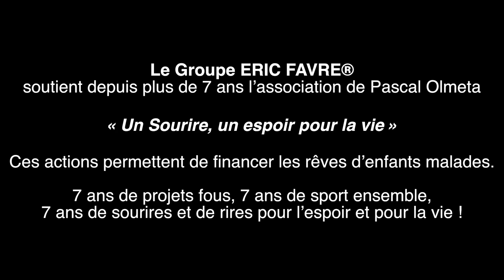Pascal Olmeta et Eric Favre Sport - Show Soccer for Solidarity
Le Groupe ERIC FAVRE® soutient depuis plus de 7 ans l’association de Pascal Olmeta « Un Sourire, un espoir pour la vie », afin de financer les rêves d’enfants malades.
7 ans de projets fous, 7 ans de sport ensemble, 7 ans de sourires et de rires pour l’espoir et pour la vie !